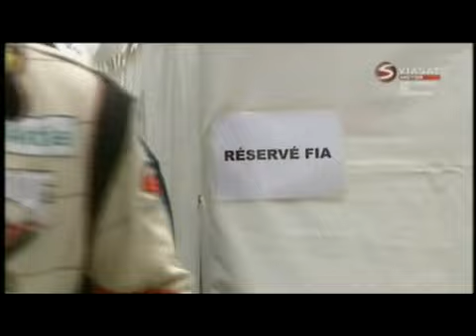European Rallycross Championship 2010 - France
Round 2 of the FIA European Rallycross Championship (ERC) 2010 in Circuit de Kerlabo - Cohiniac - France. Victory for Michael Jernberg, second is Sverre Isachsen and third is Liam Doran.